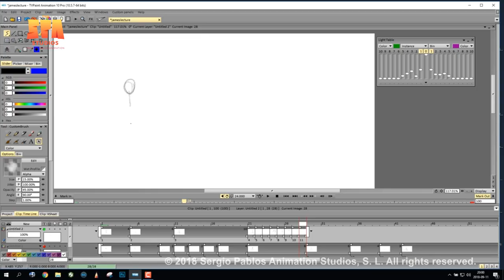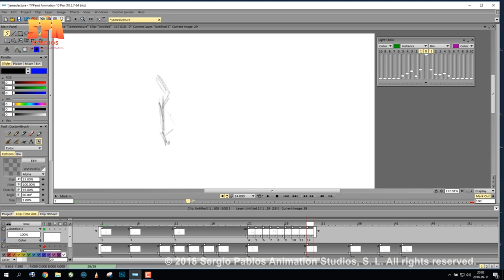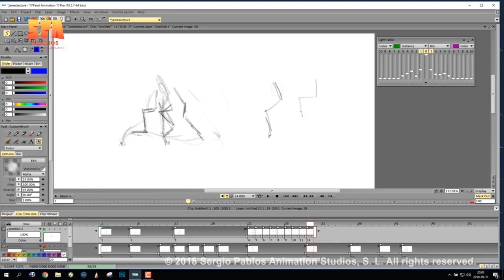James Baxter on Quadruped Mechanics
Twice the legs means twice the Baxter!